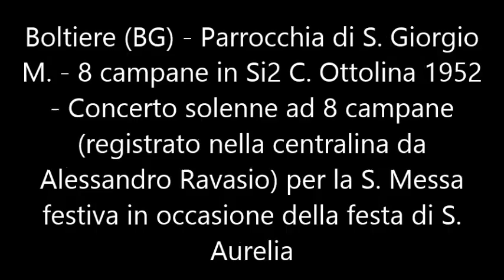Le campane di Boltiere (BG) - Concerto 2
Boltiere (BG) - Chiesa parrocchiale di S. Giorgio M. - Concerto di 8 campane in Si2 cal. fuse da C. Ottolina nel 1952 - Concerto solenne ad 8 campane (registrato nella centralina da Alessandro Ravasio) per la S. Messa festiva in occasione della festa della copatrona S. Aurelia.
Il primo concerto era composto da 5 campane fuse da F. Bizzozero nel 1854, al quale se ne aggiunsero altre 3 fuse da A. Bianchi nel 1901.